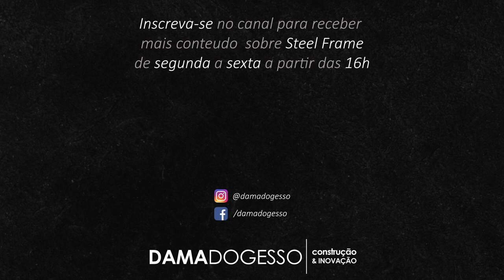COMO REFORÇAR A ESTRUTURA DE STEEL FRAME ? | Helena em SP